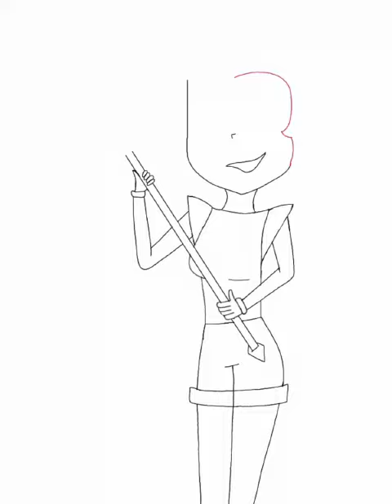~💎💗Speedpaint of Spinel💗💎~ (Steven Universe) - by Isa Drawings Universe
Holi les dejo un speedpaint de Spinel de la serie Steven Universe ya que en este mes fue su cumple espero que les guste.